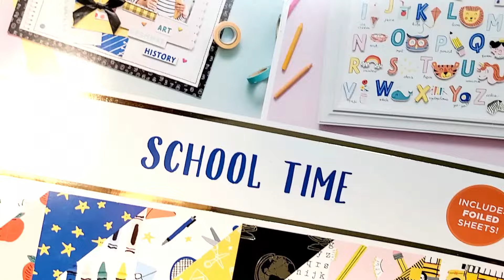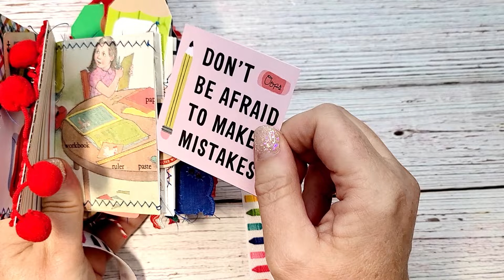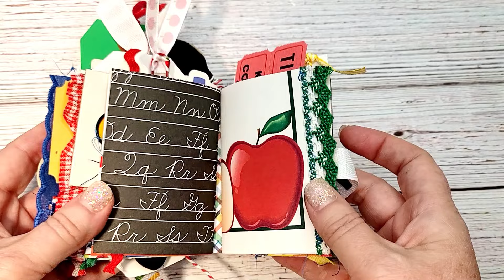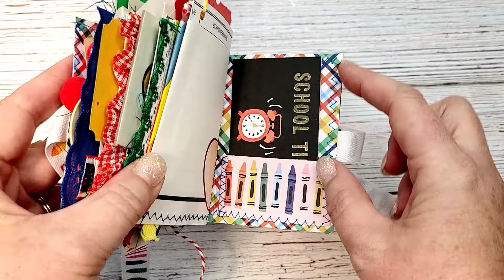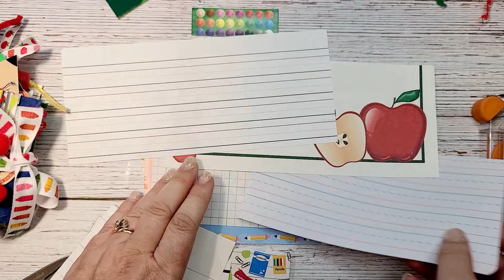Crayola Box Junk Journals: Flip Through and Tutorial: Back To School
I made these super cute Crayola box junk journals and they are up now in my Etsy shop!